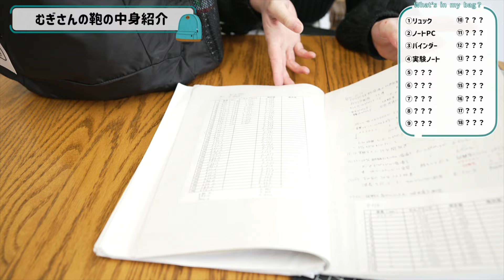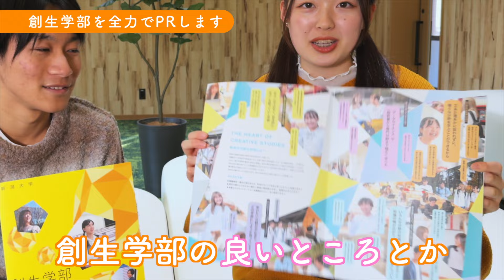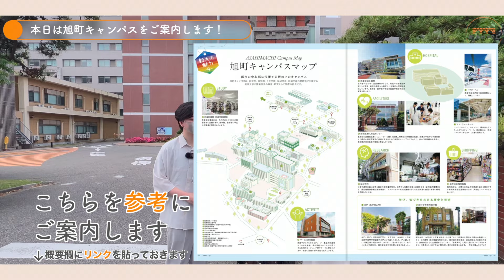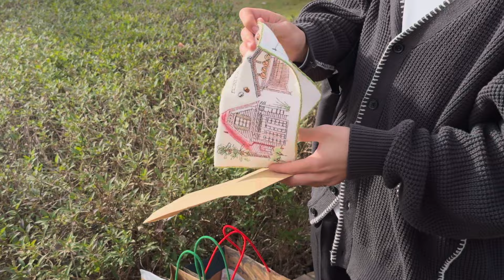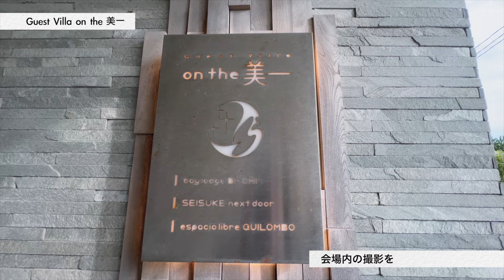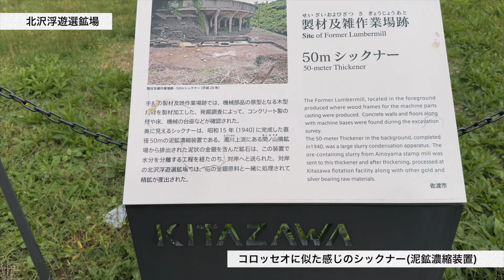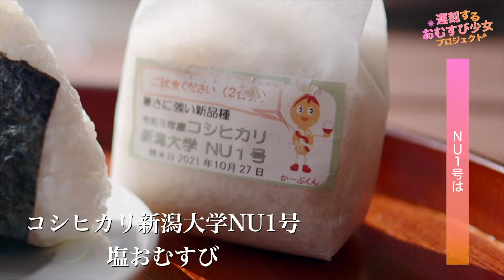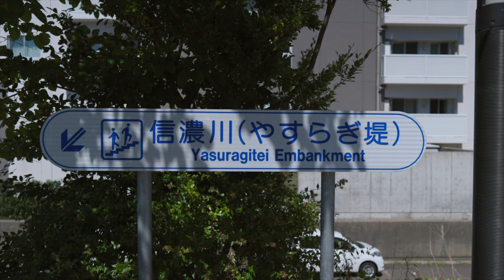【音声配信】もう我慢の限界！今回が最後なので、これまで大学生メンバーに言えなかったことを全部ぶちまけます！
今回は、この2月末でHYPEを辞めるはせけんさんが、これまでHYPEの大学生メンバーに言えなかったことを全部お話します😇✨

00:00 オープニング
02:05 〇〇が遅い！
03:52 質問じゃなくて、〇〇をしろ！
08:20 本当に伝えたいこと
10:00 医学部3年 たけしくんへ
11:44 経済科学部4年 やまけーくんへ
13:18 創生学部1年 ゆいさんへ
15:11 人文学部1年 ともやくんへ
16:44 経済科学部4年 りゅうせいくんへ
18:30 人文学部2年 ののかさんへ
20:40 工学部1年 たけなおくんへ
22:29 法学部1年 ゆうとくんへ
23:44 農学部4年 ゆいとくんへ
24:20 教育学部2年 けいしょうくんへ
26:02 創生学部2年 あやねさんへ
27:28 経済科学部3年 るなさんへ
29:20 経済科学部1年 ななさんへ
32:22 人文学部3年 ちかこさんへ
35:00 法学部2年 こゆきさんへ
37:51 農学部4年 むぎさんへ
40:33 エンディング
41:47 農学部4年 ゆいとくんへ

🎙音声配信は、毎週月曜日の朝7時に投稿中🎙

※第36回までは、Spotifyのみで配信中です。